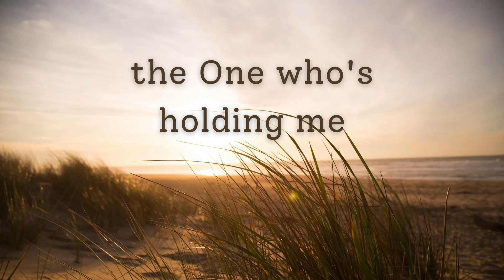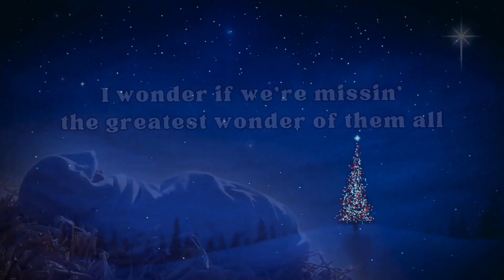🎙️ Worship Beyond Music: A Lifestyle Journey with Kathy Tschida 🎶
Join Dr. Pamela Henkel in a soul-stirring conversation with worship leader and singer, Kathy Tschida, as they explore the profound concept of worship as a lifestyle. 🙌

Kathy unfolds her incredible journey, revealing an "aha epiphany moment" where she realized that worship transcends mere musical expressions. 🌟

Discover how repentance becomes a sacred act of worship, a place of transparency and healing, not shame. 🙏

The episode delves into the depths of personal stories, from battling depression to navigating rejection and brokenness, illustrating the transformative power of faith and community. 💔🤝

Learn about the unexpected joys of writing songs for pastors and the impact it has on both the writer and the congregation. 🎵

Amidst the raw emotions, find solace in the understanding that God can handle our vulnerability and bring us through difficult times. 😢🤲

The conversation culminates in a reflection on the true meaning of Christmas and a sneak peek into Speaker 2's upcoming music, promising moments of inspiration and connection. 🎄🎁

As Dr. Pamela encourages listeners to draw close to Jesus during the holiday season, the episode concludes with a heartfelt invitation for Kathy Tschida to return in 2024. 🤗📆

Tune in for an uplifting blend of music, worship, and personal stories that resonate with the spirit of the season! 🎧🌟

Need a Boost above the norm... Join my NEW Ascend Course
ASCEND is a self-paced 10 session course (plus bonus perks) designed to explain simple concepts that will transform your mindset and ignite real change in your life.
ASCEND will help you discover and develop your Purpose by Design.  You are here ON Purpose with a Purpose by Design…  Not by default.
It is YOUR time to ASCEND above the crowd!
Are you Ready to ASCEND?

If you would like to be a guest on PURPOSE BY DESIGN please go

If you are and Author and would like to be on WRITE NOW please go